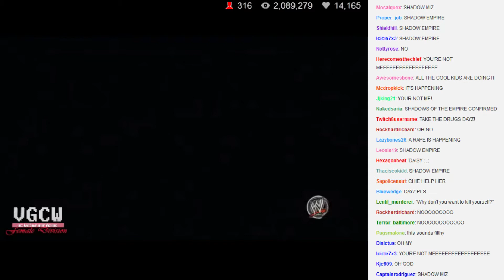WVGCW 6-27-14 (12) Plot